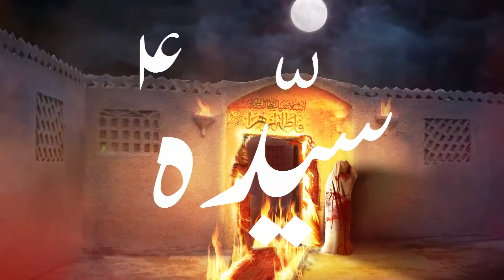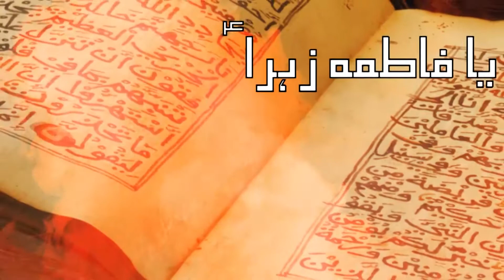Ummat Ke Liye امت کے لیے | SHAHADAT-E-JANAB-E-SAYYEDA S.A.